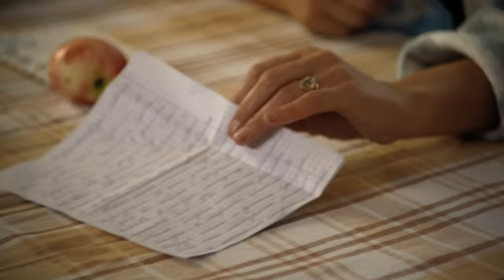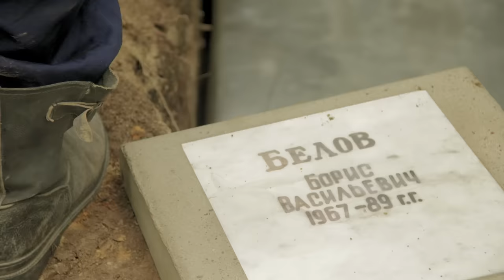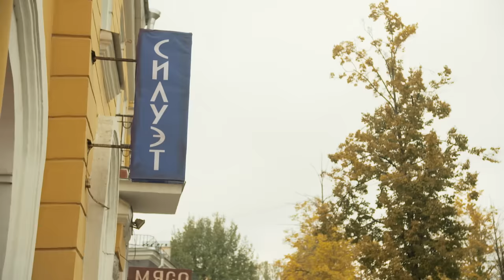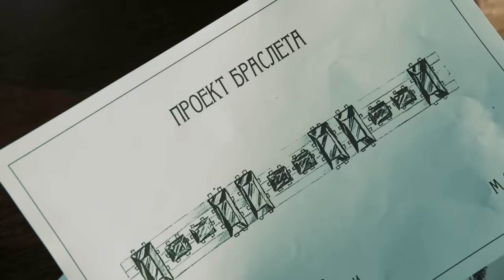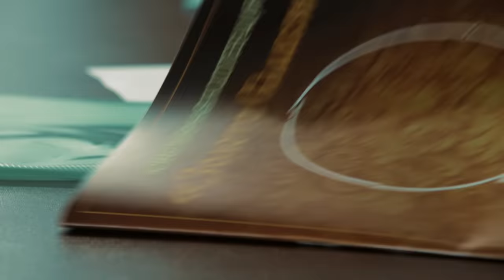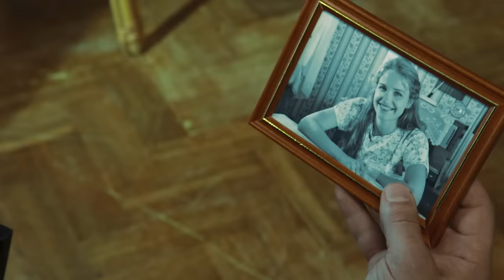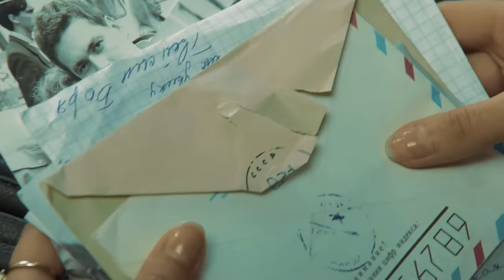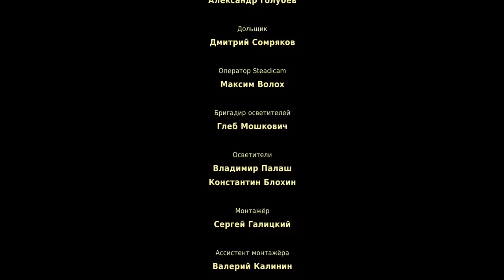▶️ Я подарю тебе любовь - Мелодрама | Фильмы и сериалы - Русские мелодрамы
Я подарю тебе любовь (мелодрама) смотреть онлайн
💬 О ФИЛЬМЕ Я ПОДАРЮ ТЕБЕ ЛЮБОВЬ ⏷
Борис призван на срочную службу в «горячую точку». Дома его ждет невеста Лариса, но вскоре приходит письмо, в котором сообщается, что он пропал без вести. Друг Бориса Николай, который был тайно влюблен в Ларису, начинает настойчиво ухаживать за ней и наконец делает предложение. Девушка вынуждена его принять. Накануне ее свадьбы неожиданно возвращается Борис. Их чувства друг к другу не остыли, но узнав, что возлюбленная собирается замуж, молодой человек снова исчезает…

Год: 2013
Сценарий: Елена Жукова
Режиссер: Игорь Кечаев
Продюсер: Тимур Вайнштейн, Александр Кушаев, Роман Елистратов, Юлия Сумачева, Светлана Царева
Оператор: Дмитрий Кабанов
Актеры: Елена Дудина, Александр Пашков, Тамара Сёмина, Олеся Бойко, Глафира Козулина, Иван Бровин, Степан Бекетов, Виктор Выбриенко, Светлана Письмиченко, Мария Лаврова